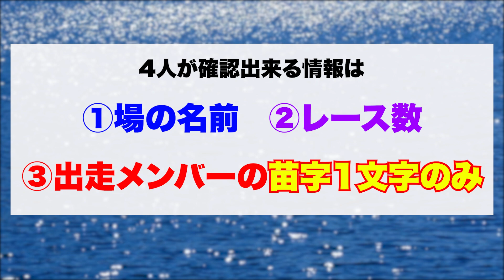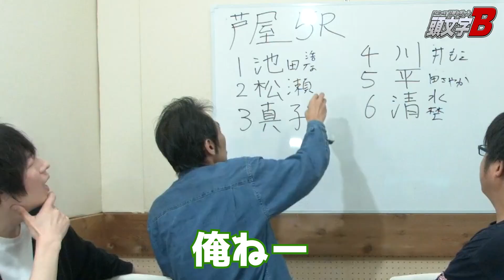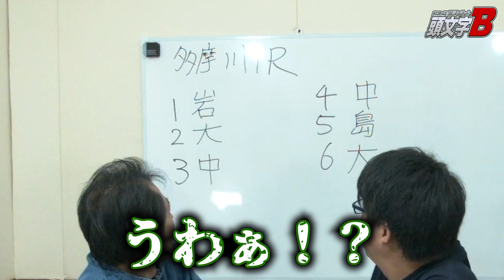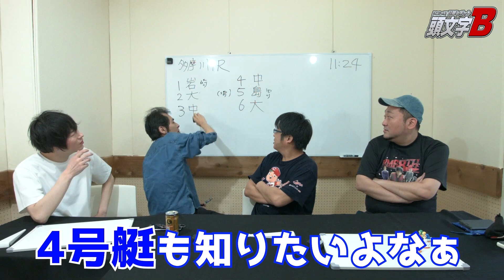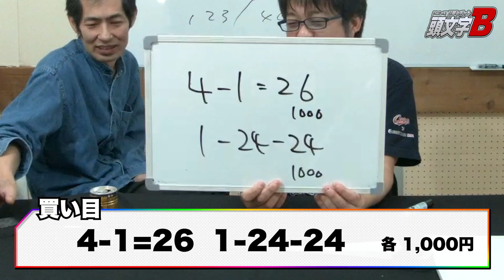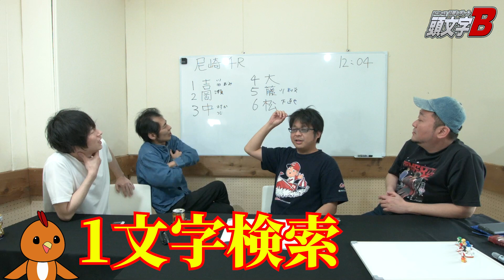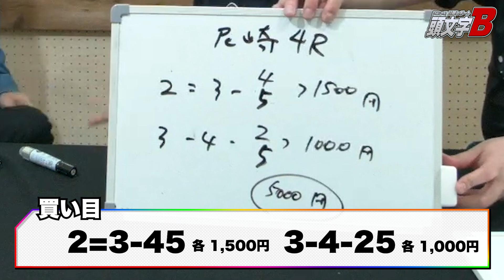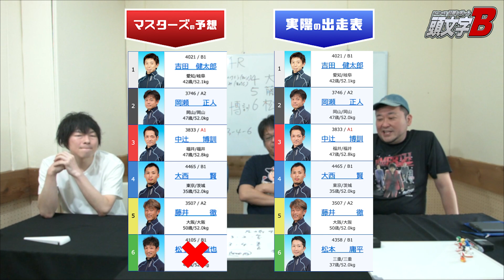ボートレース・競艇：ボートオタク４人に名字１文字だけ見せて舟券購入させてみた・前編【目隠しボート】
‹マスターズ›